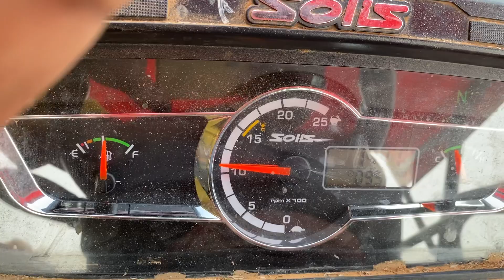Gill threshar and solis tractor forming ￼